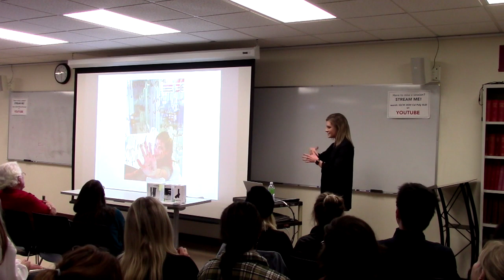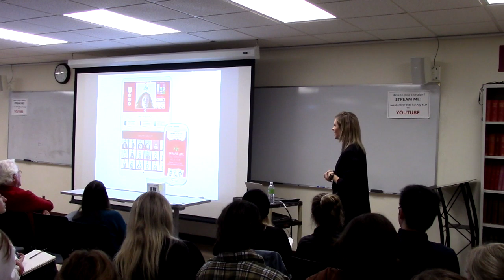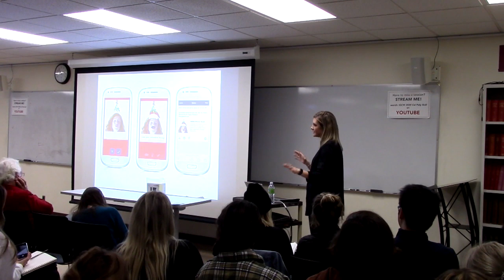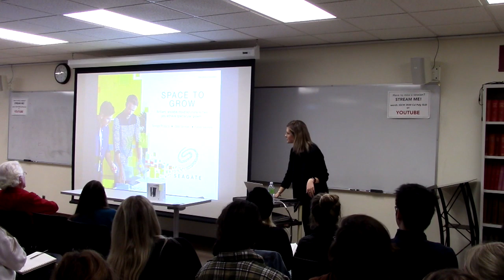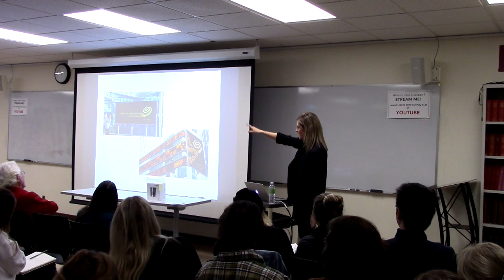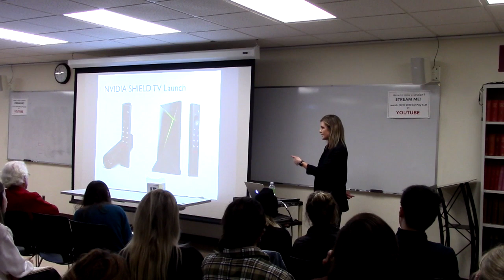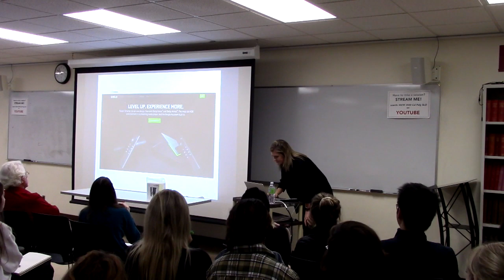IGCW 2020-Cal Poly SLO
NVIDIA, 10:10-11:00 am